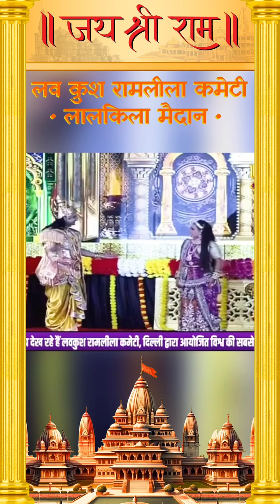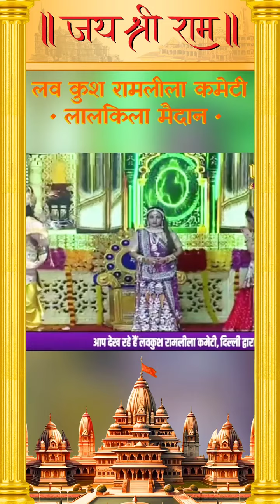श्री राम का वन गमन! 🌲🏞️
Luv-Kush Ramlila Committee is the oldest and famous Ramlila Committee of the country. Businessmen, religious, journalists, social workers and people of all sectors lead this Leela Committee.
Follow us to connect with more platforms :-